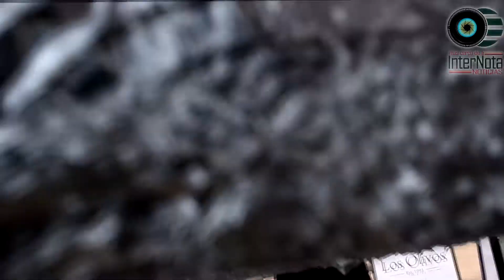ASAN VACA DE MEDIA TONELADA POR EL DÍA DEL TRANSPORTISTA